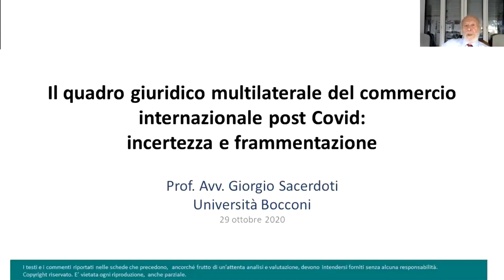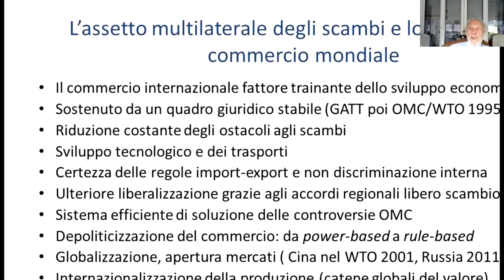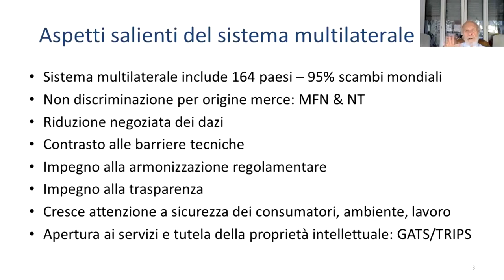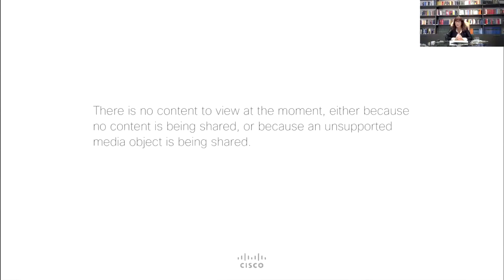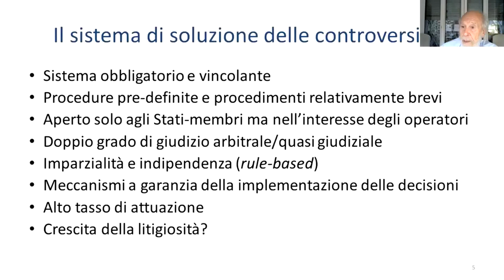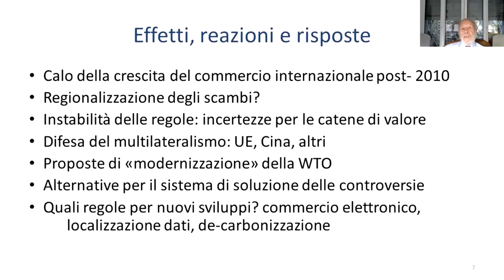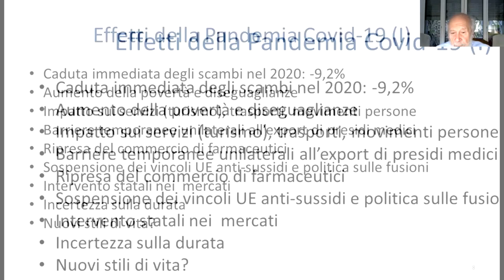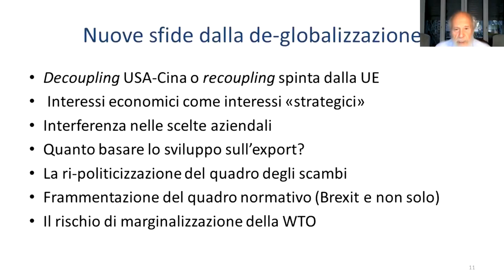Diritto doganale, tra dazi e nuove opportunità: il parere di Giorgio Sacerdoti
Diritto doganale, tra dazi e nuove opportunità: il parere del prof. avv. Giorgio Sacerdoti (Università Bocconi)